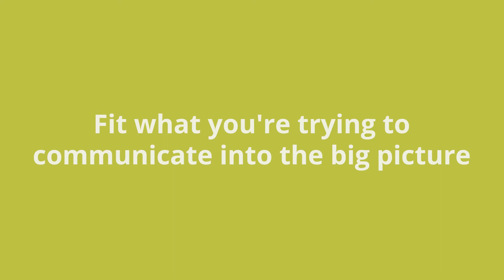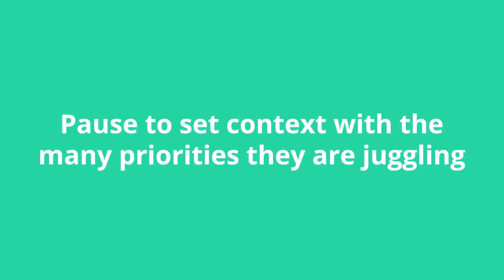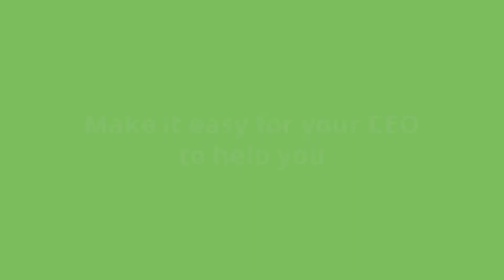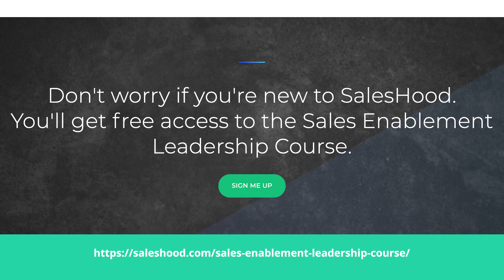Winning Over The CEO With Sales Enablement w/ Alice Heiman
Meet Alice Heiman - she’s a sales strategist for CEOs. We’ve asked Alice to share how to speak the language of a CEO and earn a seat at the table. Together, Elay Cohen and Alice have created a framework to help sales enablement professionals elevate their communications with executive leadership and win over their CEO. Learn how to up-level what to share with top executives, how to share information with the CEO, when to share information, how to tell compelling stories to executive teams and how to communicate impact.

Here are some key takeaways you can expect from this webinar:

  - Learn how to speak at the level of a CEO
  - Gain insight into the day in the life of a CEO
  - Learn a framework to more effectively communicate with executive leadership
  - Understand the metrics that matter
  - How to earn a seat at the table